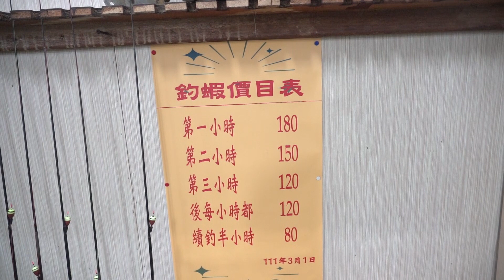什麼？公蝦三小時只要450！【今天去哪裡 EP 23】台南大家樂釣蝦場 @gueitsai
🔥晚上七點首播🔥

你沒看錯
公蝦三小時只要450

合作拍片邀約請寄信箱或私訊粉專、IG

釣竿:鬼才蝦竿4567
母線:長度5尺，鬼才X8水晶編織線0.6
子線:鬼才勾、鬼才X8水晶編織線0.2
浮標:3.5浮球
天枰:無
餌料:兇餌、來不及勾餌、赤尾青
沾粉:來不及沾粉
★☆★2萬訂閱抽鬼才蝦竿5678一支唷★☆★
追蹤 IG:Skyhsu12
鬼才娛樂釣具精品設計店
蝦皮賣場

鬼才頻道會員開啟囉
▲每月不定期會員專屬影片
▲每週會員專屬直播活動
▲加入鬼才專屬LINE社群跟會員們一起互動
▲鬼才平日行程
↓↓↓↓↓↓↓↓↓趕快手刀加入吧！↓↓↓↓↓↓↓↓↓↓↓

【長標訊號影片】

【阿波訊號影片】